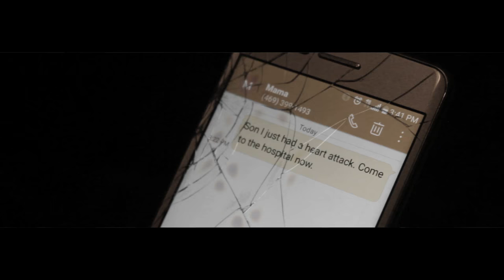J-Rod Booker - Walk By Faith (Official Video) : Shot by G1 Films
A visual of everyday life obstacles. J-Rod Booker brings you a vision of his life but to only relate to other individuals that experienced the same thing. "WALK BY FAITH"